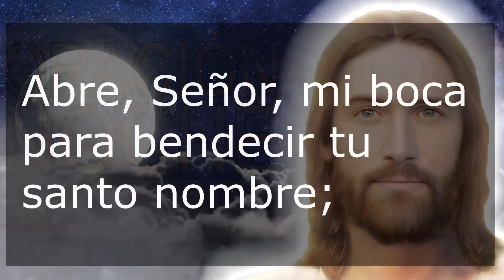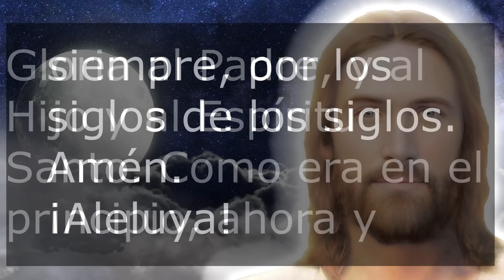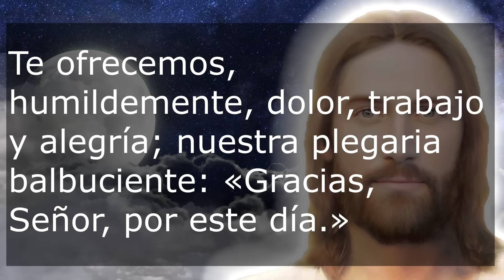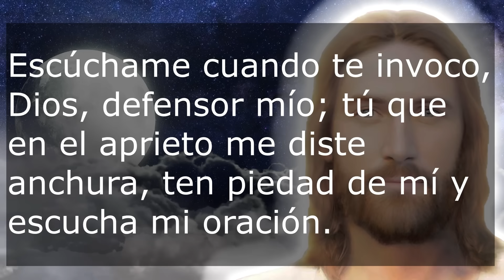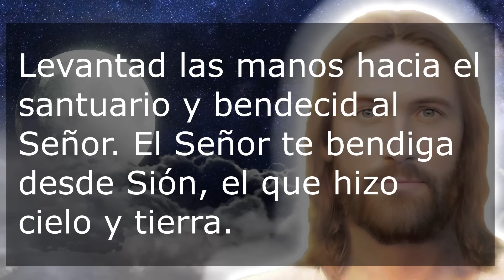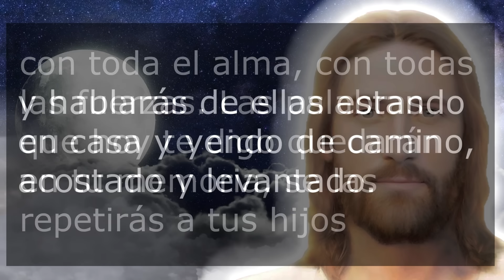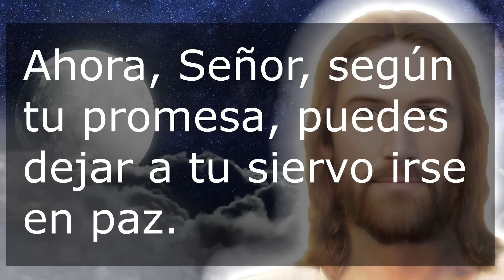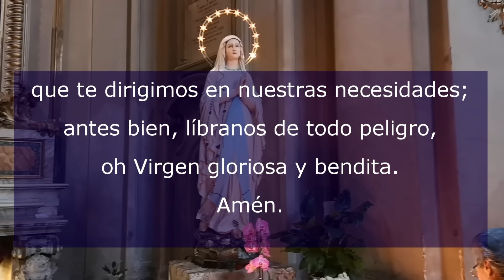Oración de la noche 23 Diciembre Completas de la Liturgia de las horas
Recemos la oracion catolica de la noche de este Sábado 23 de Diciembre de 2023, del tiempo de Adviento. Agradezcamos al Señor por este día que llega a su fin.

No te pierdas la: "Oración de la noche por los hijos y la familia para vivir en paz y en armonía"